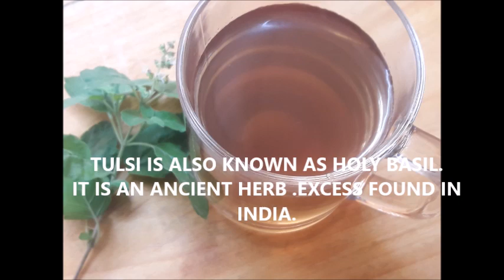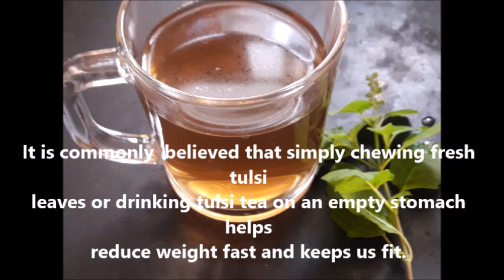TULSI TEA FOR WEIGHT LOSS-HOLY BASIL TEA/TULSI WATER FOR WEIGHT LOSS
TULSI TEA FOR WEIGHT LOSS-HOLY BASILTEA/TULSI WATER FOR WEIGHT LOSS